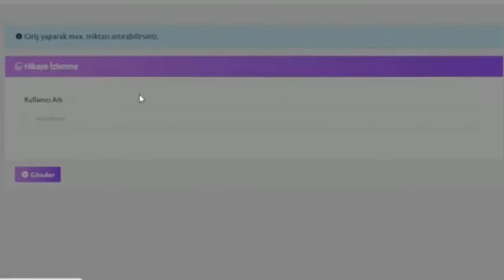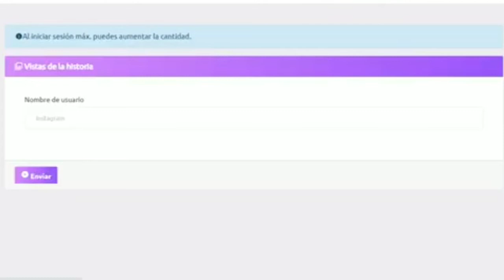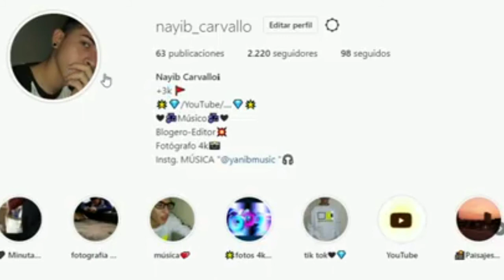Como Ganar MILES DE VISITAS Reales EN TUS HISTORIAS DE INSTAGRAM [Diamond_troll]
¿Cómo ganar visitas en mi historias de instagram? FÁCIL Y SENCILLO
instagram visited profiles,
instagram visited your page,
who visited instagram profile app,
instagram who visited my profile,
instagram see who visited your profile,
who visited instagram profile

Créditos: Diamond_troll

___________________No Cropyn ____________________